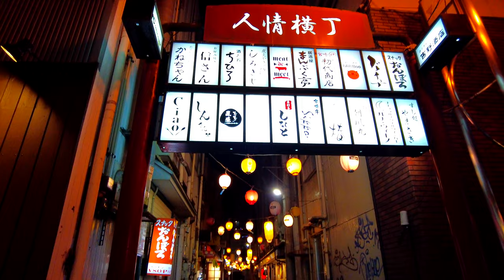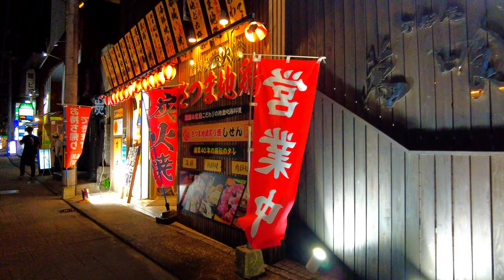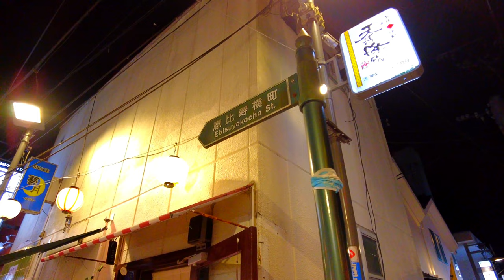[4K Japan Walk]Night walk｜Bar District in Miyazaki city of Japan｜Virtual Tour｜Japan travel｜10/7/2021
Welcome to Japan Walk Diary channel.
I'm Mikko.😊

Today I took a walk in a bar district in rural town of Japan.
Hot summer is the season when cold beer is even more delicious.
Let's enjoy a summer night walk together!
(Miyazaki is a city a distance of about 1200km south of Tokyo.)

I don't speak English, so I translate English sentences on the translation site.
Please forgive me if there is a wrong sentence.